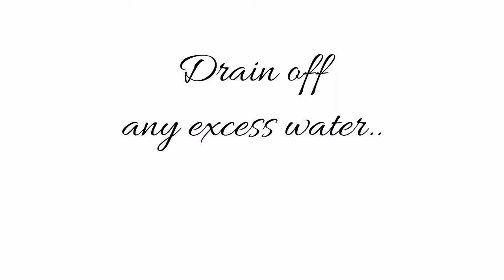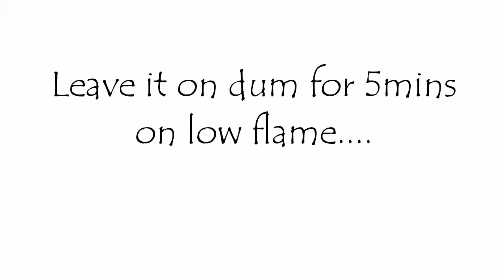ZARDAH - Meethe Chaawal - Sweet Rice - Traditional Dessert - Authentic Recipe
Zardah is a dessert which is known for its simple yet delicious flavour. It is one of those traditional dessert which has been made since ages & still is loved by many when served at any occasion. Here I bring to you the authentic recipe of making this delicious dessert ZARDAH...

INGREDIENTS
Basmati Rice - 1 cup
Sugar - 1cup or as preferred
Ghee - 1/4cup
Raisins - 2tbspn
Almonds sliced - 2tbspn
Cardamom - 5
Cloves - 2
Orange food colour - 1tspn
Saffron soaked in milk - 2tbspn
Khoya  - 200gms